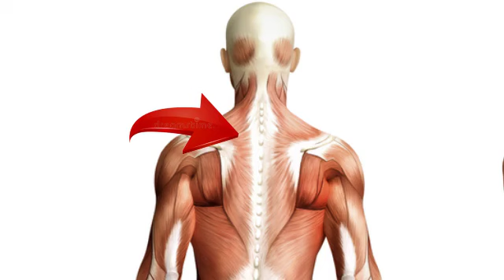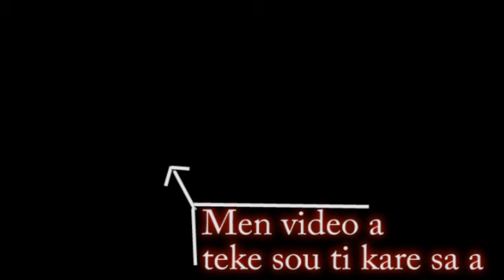Fè mariw fè sa pou ou pandanw ansent lan, wa banm nouvel🤫🤭